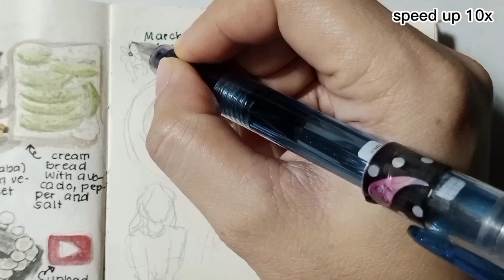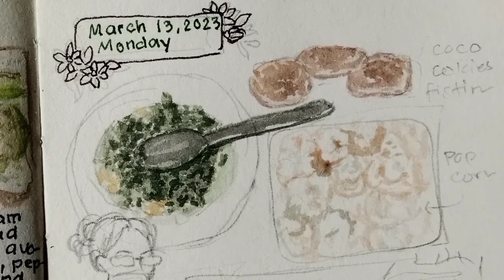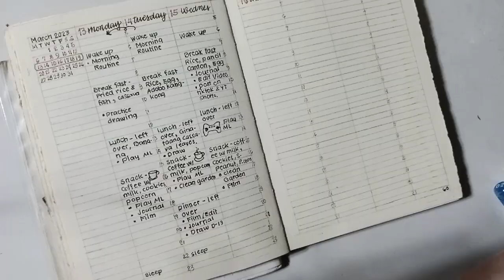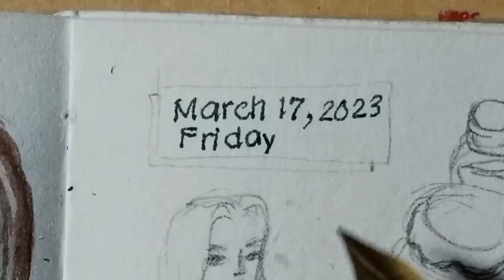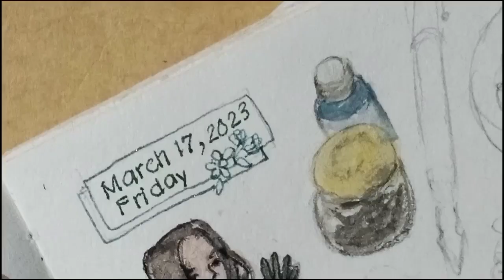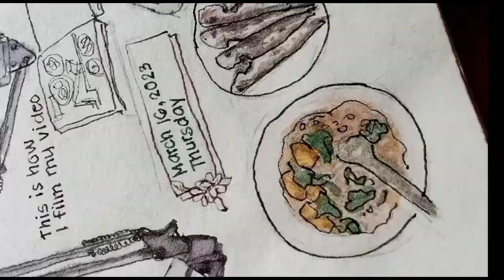A week in my Art journal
daisyswonderland17

Waterfalls- Aakash Gandhi